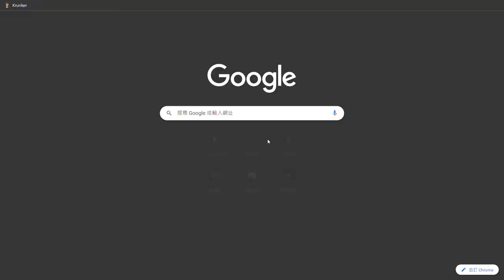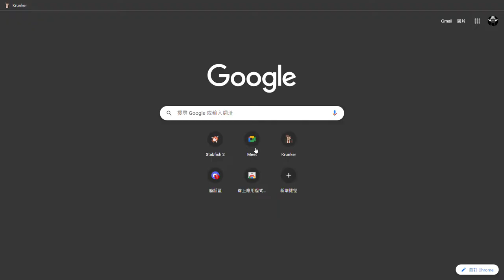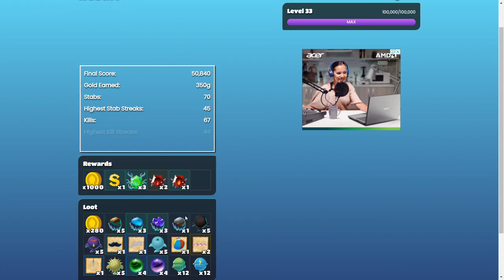Stabfish 2 Electric Eel !!!